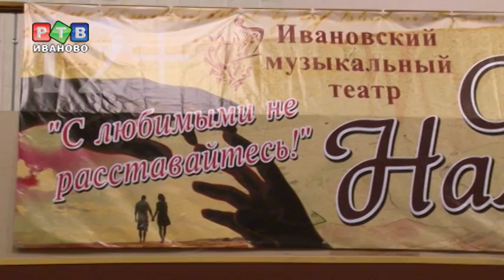Музыкальный юбилей Ольги Наяновой